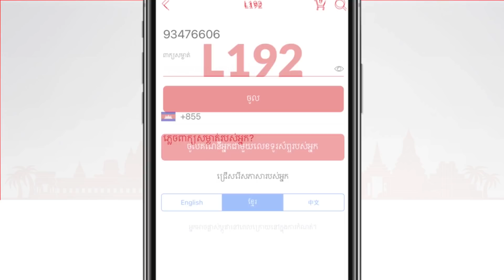រឿងនិទានខ្មែរ លទ្ធផលស្នេហ៍ពូកែងរ _NITEAN TV.